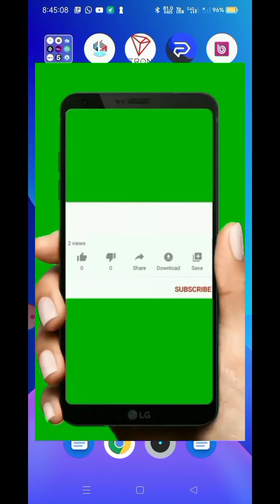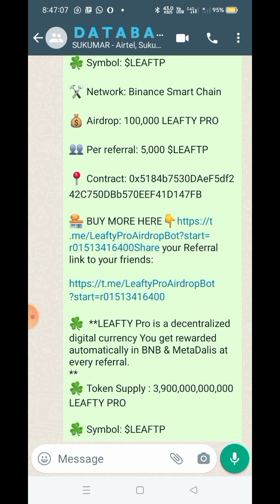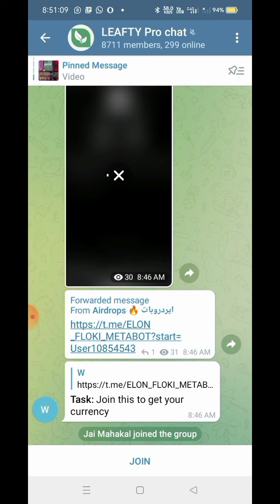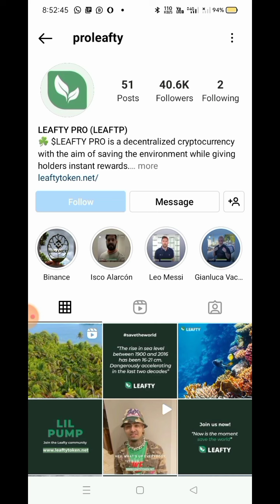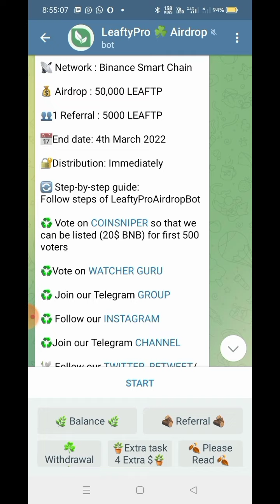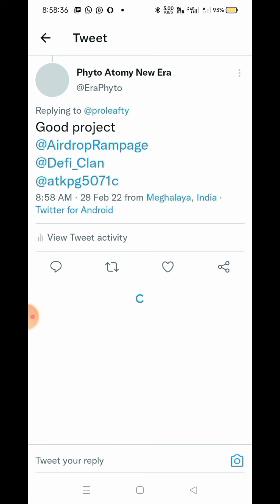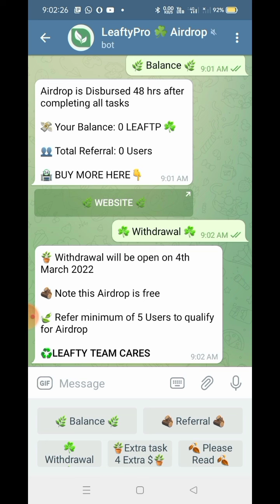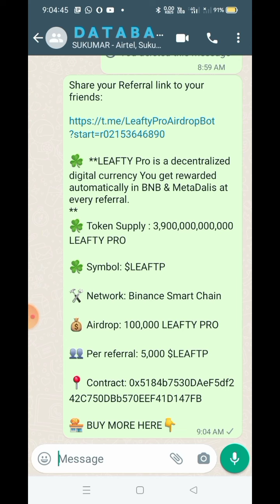LEAFTY Pro Airdrop/Signup-1000000 $LEAFTP & Per Referral- 5000 $LEAFTP/Jaldi Kro 04/03/22 Last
☘️  **LEAFTY Pro is a decentralized digital currency You get rewarded automatically in BNB & MetaDalis at every referral.

☘️ Token Supply : 3,900,000,000,000 LEAFTY PRO

☘️ Symbol: $LEAFTP

💰 Airdrop: 100,000 LEAFTY PRO

👥 Per referral: 5,000 $LEAFTP

📍 Contract: 0x5184b7530DAeF5df242C750DBb570EEF41D147FB